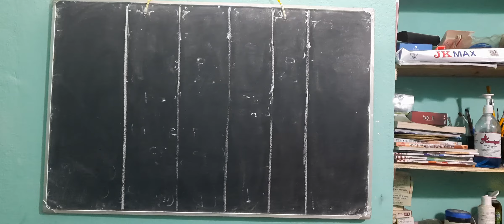একাধিক যোজ্যতা বিশিষ্ট মৌল